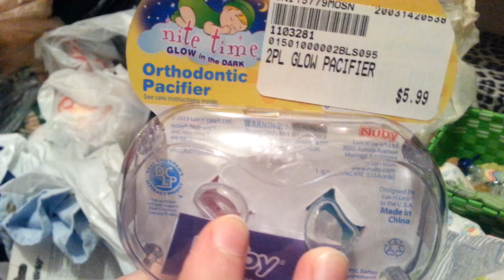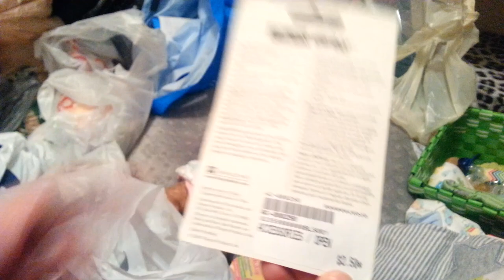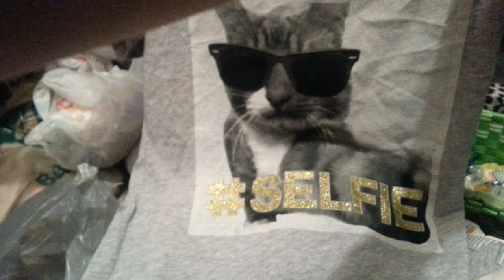Huge Reborn Haul!